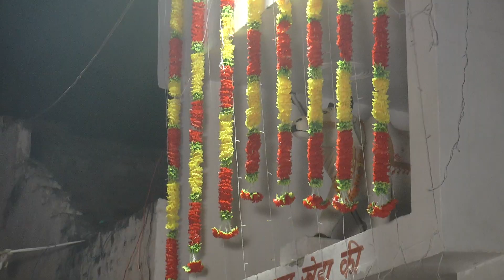# सुलतानपुर गाँव में # दादा खेड़ा पर जागरण# भजन दादा खेड़ा तेरा नाम सुनकर सतबीर बिठमड़ा 9728166318